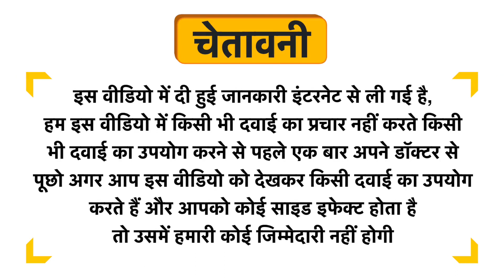Body Cupid Coffee Body Scrub Uses in Hindi | Side Effects | Dose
Body Cupid Coffee Body Scrub Uses in Hindi | Benefits | Side Effects | Dose